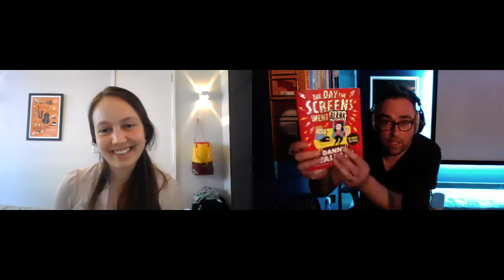Danny Wallace - The Day The Screens Went Blank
Meet award-winning broadcaster, Radio X DJ, BAFTA-winning games voice artist, funny-man and bestselling children’s author, creator of the Hamish series, DANNY WALLACE to hear about his new book THE DAY THE SCREENS WENT BLANK.
What would you do without Youtube Videos? Facetime? TikTok?! Danny’s comedy-adventure is about 10 year-old Stella who wakes up the discover a world full of blank screens! Her and her family must go on a madcap road-trip to reach their Grandma on the other side of the country! Hear all about this hilarious What If adventure and ask Danny your own questions.

Danny Wallace is a multi-award-winning television and radio presenter, an internationally-bestselling author of 17 books, a BAFTA-winning voiceover artist, and Jim Carrey played him in a film. He is also currently the host of the Important Broadcast with Danny Wallace on Radio X. He has for four years been Lead Commentator for his favourite childhood show, World’s Strongest Man, for Channel 5. His books include Sunday Times-bestsellers Join Me, Awkward Situations for Men and Yes Man as well as the multi-award-winning children’s series, Hamish and the WorldStoppers. His more-than 25-year writing career and is Contributing Editor at British GQ in features. His voice acting work includes six games in the multi-million-selling Assassin’s Creed franchise, and Thomas Was Alone, for which he won a BAFTA for acting. As a producer at the BBC, his work includes The Boosh (Radio 4) and Ross Noble Goes Global (Radio 4).